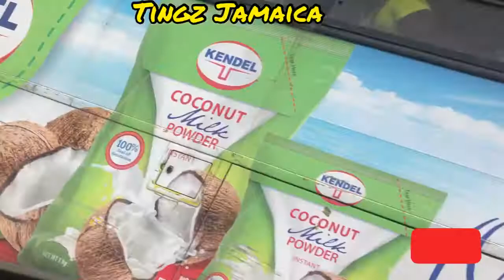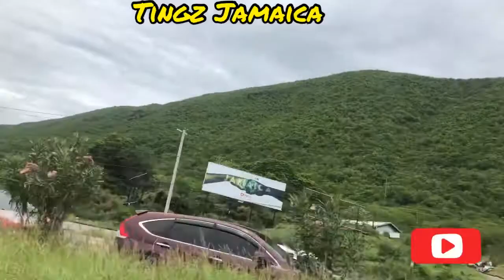Breaking News: Man get dash way infont TornBird Harbour View today